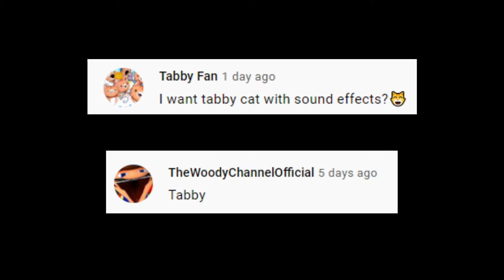TABBY CAT ON STAGE WITH SOUND EFFECTS | CAT GAME EDITS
Hi guys, as you guys requested here is an edit of Tabby on the stage haha!
I had so much editing this video. I hope you guys enjoyed this video and let me know which cat should I do next :P